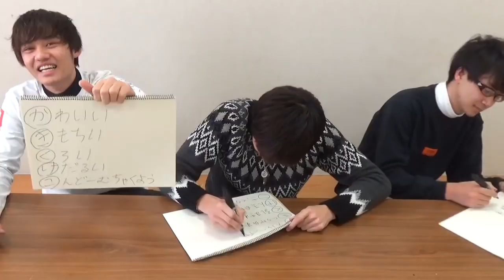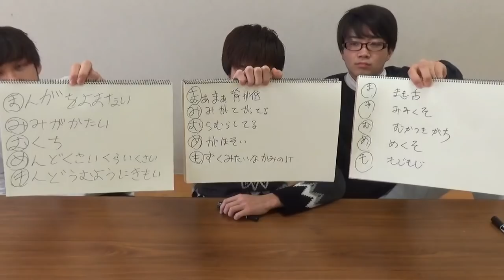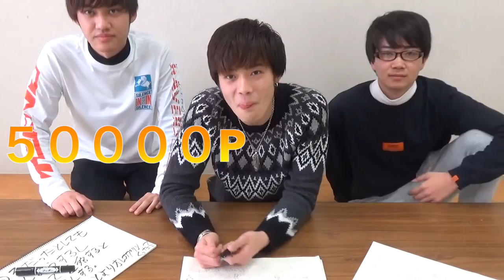【大喜利】〇〇あいうえお作文したら楽し過ぎたww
あむぎり編集

あいうえおにかける思いここで見せる